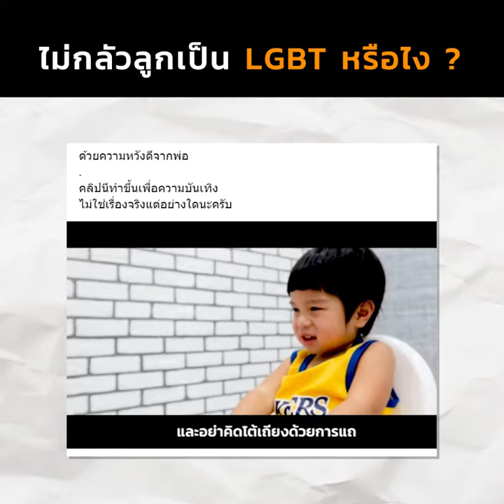ไม่กลัวลูกเป็น LGBT หรือไง ?